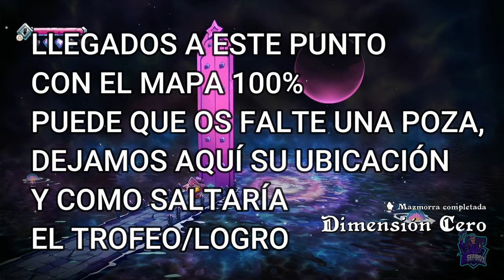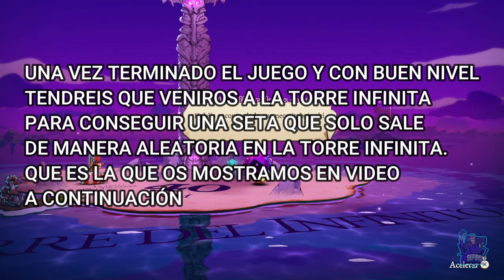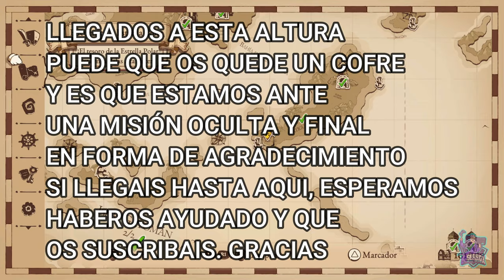CAT QUEST 3 // JUEGO COMPLETO 100% // FULL GAMEPLAY 100%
Juego completo 100% Platinum Walkthrough
Full Gameplay 100% Walkthrough
Cat Quest 3 100%